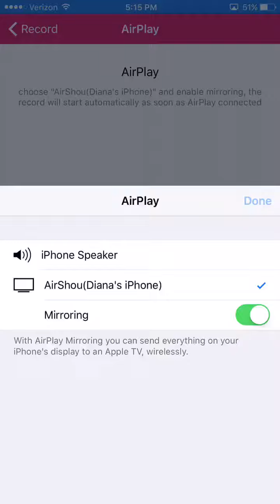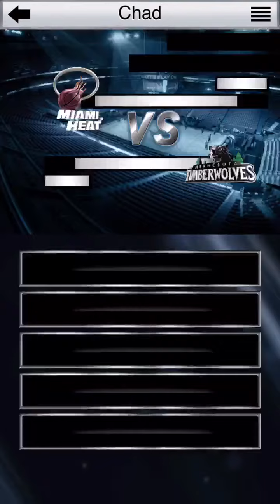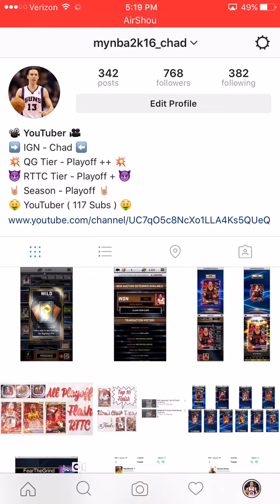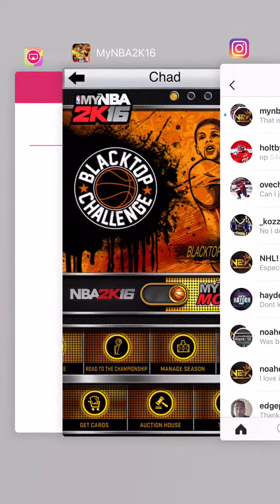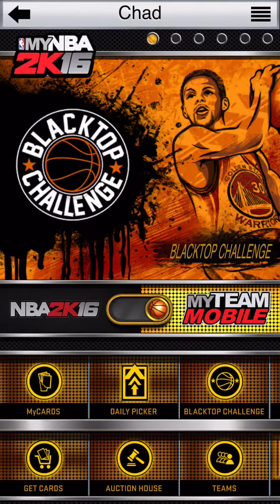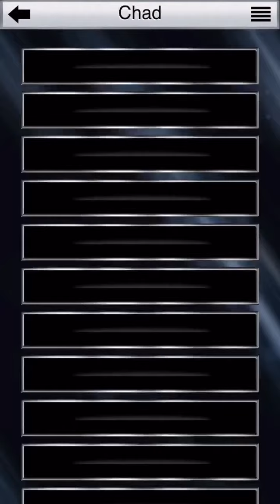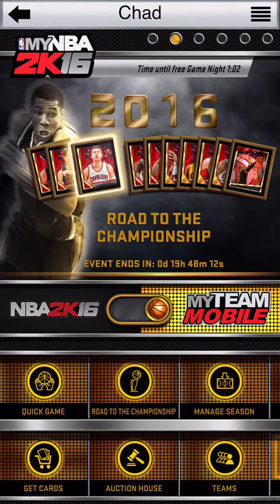MyNBA2k16 EP13: Flash Road To The Championship GamePlay!